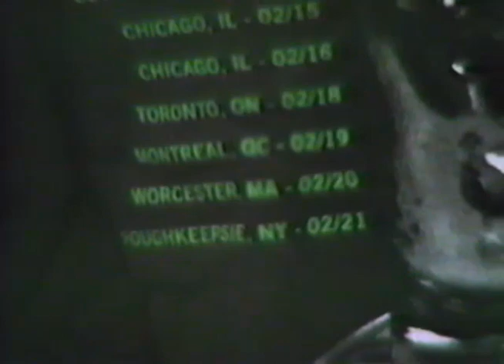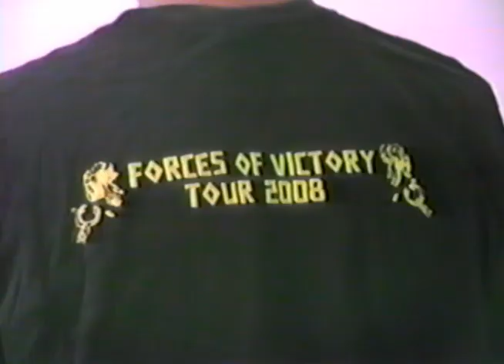Kyle's Concert Tee-Story: Part 5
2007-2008